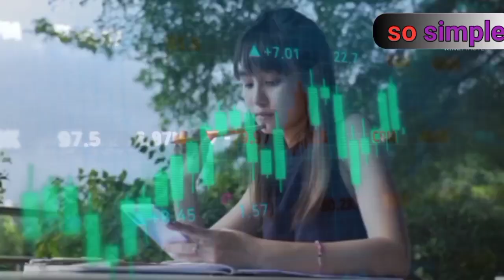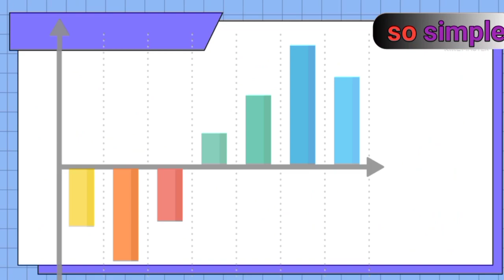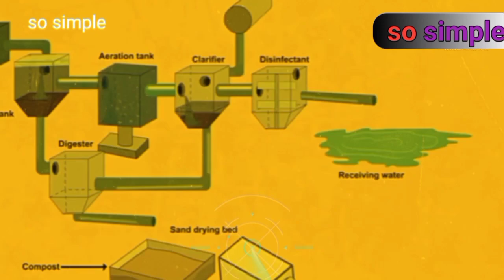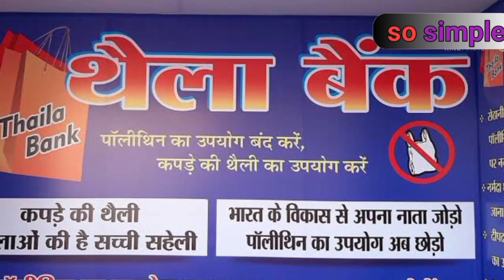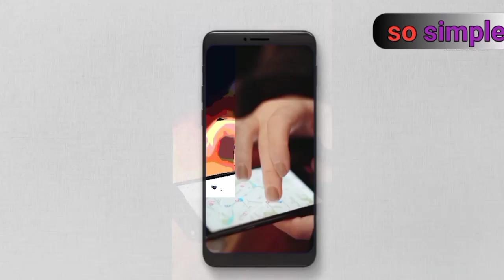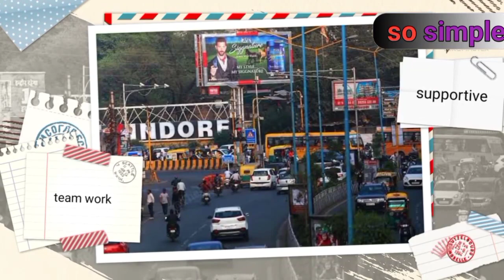why indore is clean city|indore cleanest city in india|indore clean city model|so simple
Indore has been adjudged as the cleanest city in India consecutively for the fifth time in the Swacchta Survekshan cleanliness survey. Urban development minister Bhupendra Singh Singh received the award in New Delhi on Saturday. Indore Municipal Corporation (IMC) gave credit to sanitation workers as cleanliness was the biggest challenge during Covid-19
During the Corona period, the sanitation workers kept the city clean working on sanitization, disposing of medical waste, setting up Covid care centres, covid testing and vaccination centre. The corporation employees properly disposed of medical waste. When the whole city sleeps, the corporation employees clean the city,” said Partibha Pal, commissioner municipal corporation, Indore.

Pal also said that the IMC was looking at the pollution by taking care of dust as far as possible. “The roads and streets are being cleaned with machines by sprinkling water to settle the dust to control the air pollution. On every occasion whether it is Diwali or any other public function, sanitation workers made records of cleaning the city within hours,” she added
The major reason behind winning the award is the revival of 21.3 km Kans and 12.4 km Saraswati rivers by processing the sewage waste of 137.28 km. After 41 years, people saw clean rivers, said the commissioner.

The 56-Dukan, a famous street for food, has been awarded to serve the cleanest street for food in India.

“Now we are focusing on recycling and generating electricity with garbage. As of now, we are earning ₹20 crore from the disposal of garbage, composite fertilizers and CNG. Our focus is to increase the income to ₹100 crore from waste disposal,” said Pal

Madhya Pradesh chief minister Shivraj Singh Chouhan congratulated the public representatives and Indore Municipal Corporation (IMC) for winning the title for the fifth time.
0:42 INTRO
0:43 Indore How to become cleanest city in india
2:45 Swaha foundation indore
3:07 Night cleaning in indore city
4:00 Indore cleaning model cebege cng
4:58 INDORE SAFAI MITRA SPECIALTY
5:44 Conclusion
Editor :- Miss Poonam